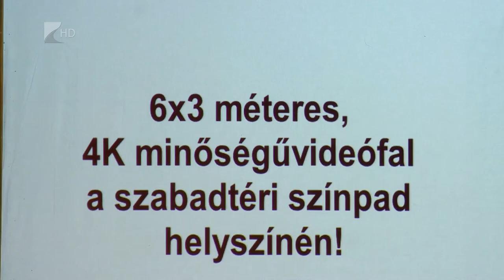Szabadtéri Nyár 2016 - Kölcsey Tv